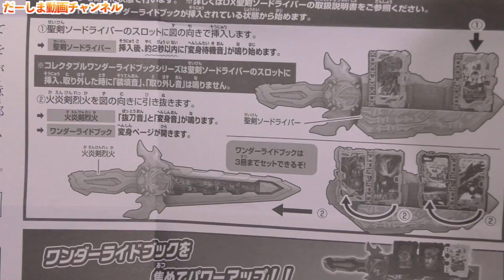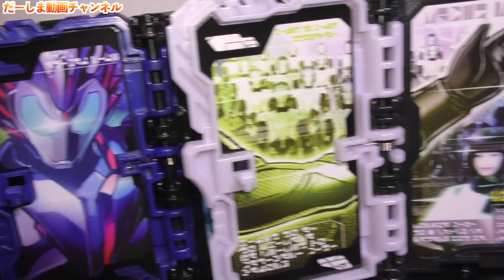飛電の秘伝物語ワンダーライドブック 開封レビュー！更にエイムズアニマルファイル・滅亡迅雷モンスターズと３冊組み合わせる事でスペシャルな音声が発動！仮面ライダーセイバー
◆お手紙・プレゼントなどはこちらに送ってください↓
〒107-6228

楽曲提供
UUUMUSIC
DOVA-SYNDROME
効果音ラボ